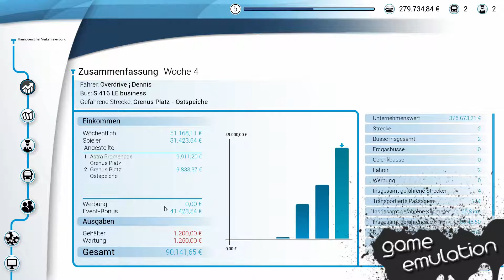UNSER MITARBEITER KLAUT DEN BUS!! - Bus Simulator 18 #1 [HD|DE]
Wir gründen ein Bus Unternehmen!!

LINKS

Hallo Leute,

In diesem Let's Play stellen wir euch Bus Simulator 18 vor. In Bus Simulator 18 müsst ihr eine bislang ohne öffentliche Verkehrsmittel auskommende Gegend mit einem Bus Unternehmen unterstützen und dementsprechend Linien planen, Angestellte einstellen und einsetzen und Busse verwalten.

Wir wünschen viel Spaß beim Zuschauen!

Jonas und Dennis